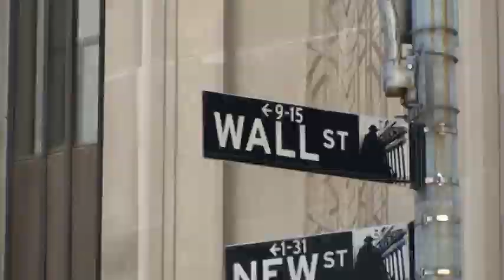New York 2011.mpg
New York, očima turistů zájezdu květen 2011